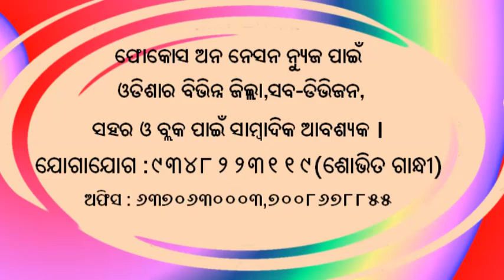ରାମନବମୀ ଉତ୍ସବ ପାଳନ@Jayapatna(Kalahandi),news by fon news